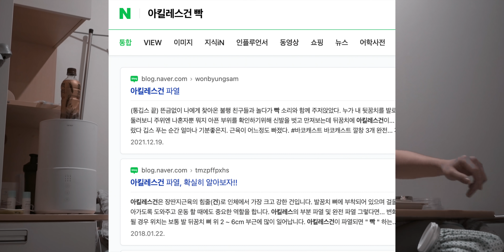잠시 쉬어야 할거 같아요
참.. 조심해서 운동했어야 했는데 어쩌다 보니 좀 크게 다쳐서
촬영&업로드가 조금 늦어질 수도 있을 거 같습니다.
현재 아킬레스건이 아예 찢어져서 수술하고 재활 중에 있습니다.
최대한 빨리 퇴원해서 이거저거 재미난 거 올리도록 하겠습니다 ㅠㅠ
진짜 건강이 최고예요 지구 여러분 다치지 마세요..

TO. 🌍
FROM.지수

기획&편집 - 장지수
촬영 - 장지수
thanks to

아킬레스건 파열 수술 브이로그

인스타그램 Instagram  - jisoujang